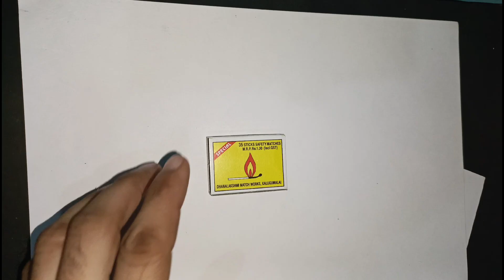Tutorial | independence day diy matchboxcraft | craftideas | diy card | school project | papercraft